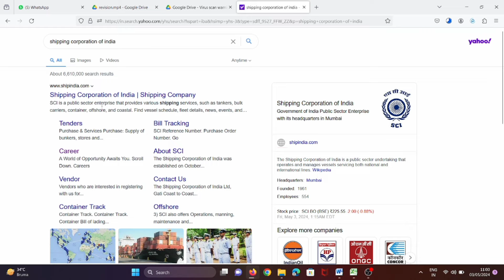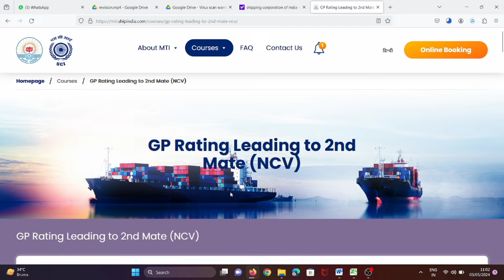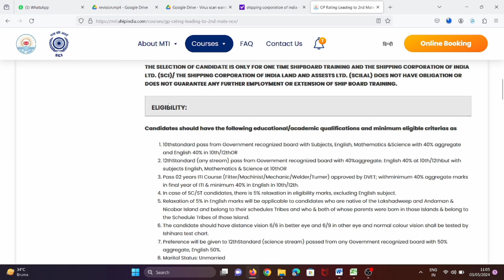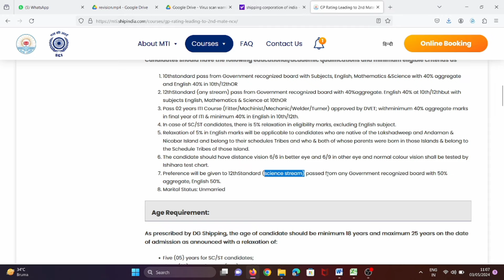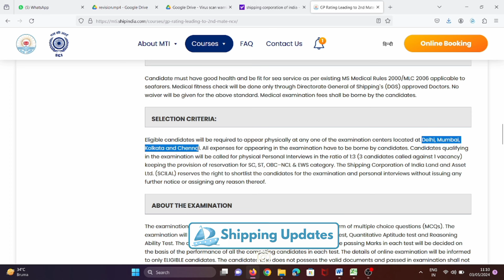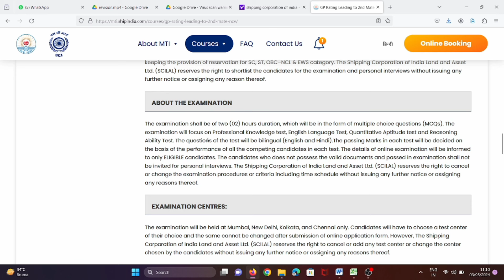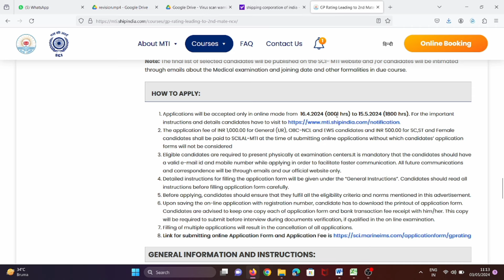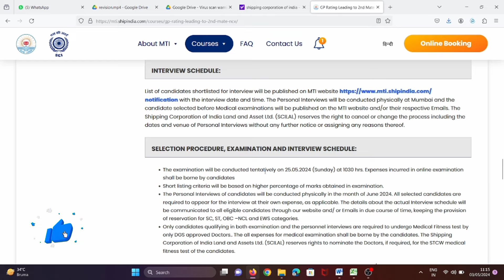GP Rating New College Update 2024 | Merchant Navy GP Rating Course | SCI GP Rating | gpr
Is Video Me Shipping Corporation of India ne GP Rating ki Training (course) Chalu kiya hi usi ke bary me Detail me Bataya gya hai, jaise ki form kb tk fill kr sakty age limit kya hi fees kitni lagegi male aur female candidate ke liye training kitne dino ki hogi training ke baad job milegi ya nhi admission process kya hi sab kuch detail me bataya gya hi.